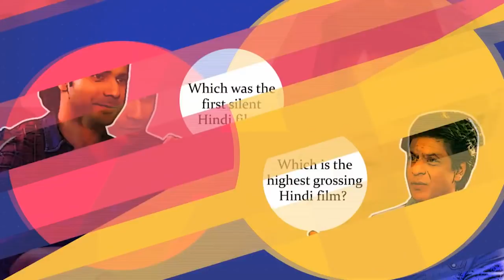HILARIOUS FIGHT: How well do Manoj Bajpayee & Anubhav Sinha know each other? | Quiz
ManojBajpayee and AnubhavSinha in an exclusive interview with Bollywood Hungama’s Faridoon Shahryar play a hilarious quiz- how well do you know each other? Must watch!